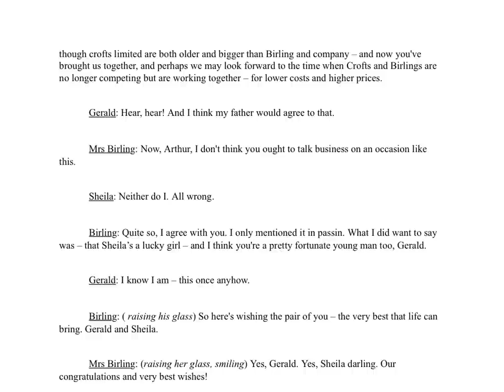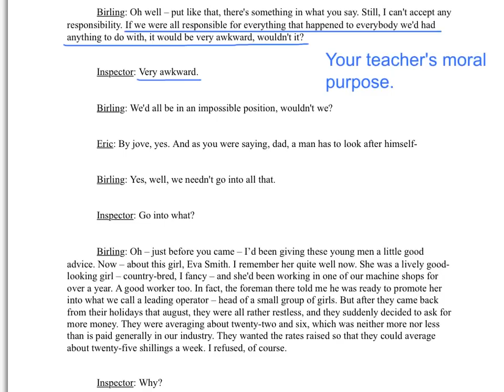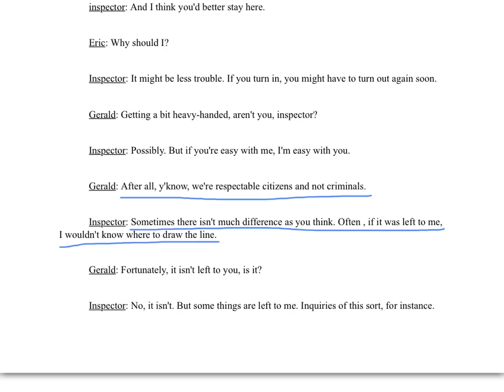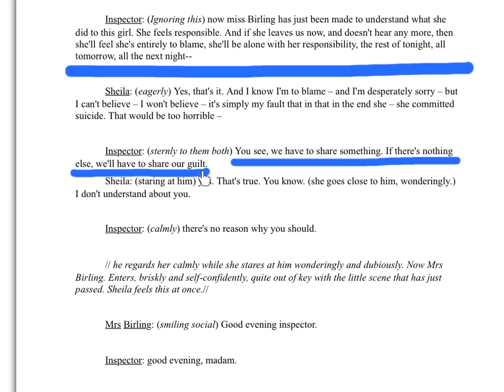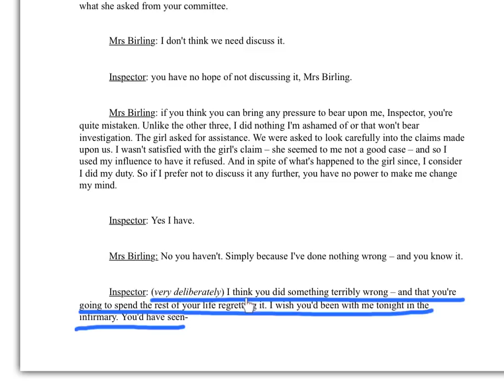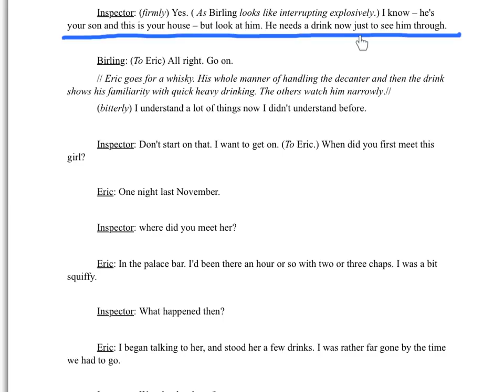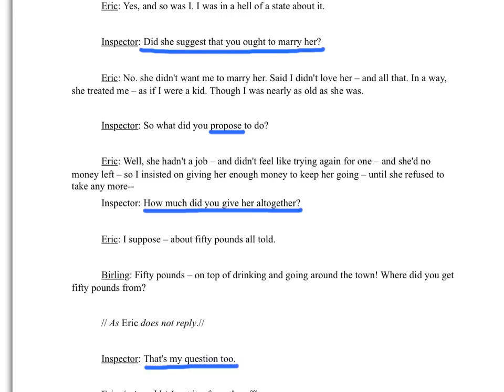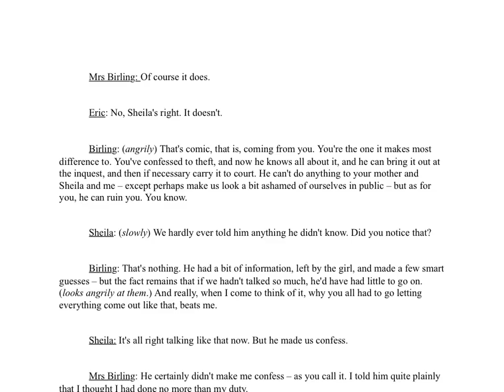The Inspector Explains the Whole of An Inspector Calls for Grade 9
Learn how studying the Inspector will help you answer any question not the whole play.

It shows you how to interpret his actions in each Act.

Discover how the inspector is used theatrically, as well as a way to reveal Priestley's socialist views.